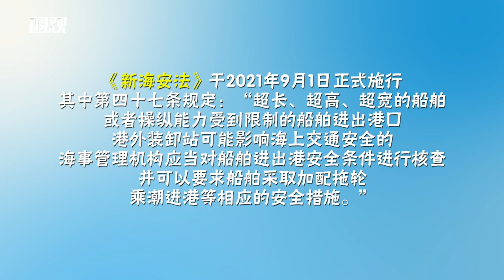Near miss Huangpu river Shanghai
Cargo ships near collision in Huangpu river on Sep 9 2021 - one of the ships (stern view) recklessly speeds out from channel and sailed straight into opposite lane, endangering the oncoming ship. Latter ship had to swing to starboard and nearly hit the bank, it was escorting tug which saved the day. Reportedly, Captain of reckless cargo ship is to be penalized.